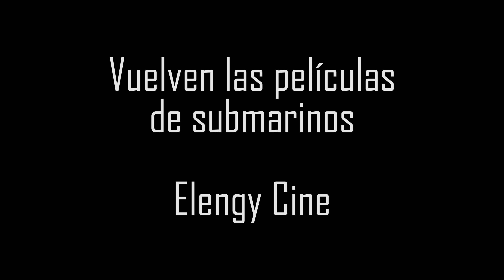Crítica - 'Kursk'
Mi opinión sobre la nueva película de estreno 'Kursk' sobre el submarino ruso. Dirigida por Thomas Vinterberg, y protagonizada por Lea Seydoux, Colin Firth, Michael Nyqvyst y Matthias Schoenaerts.